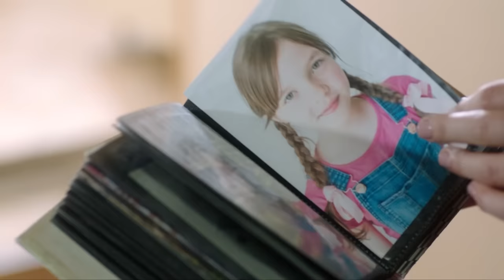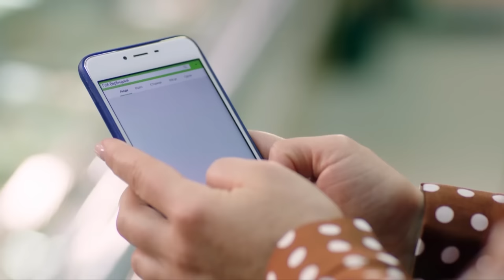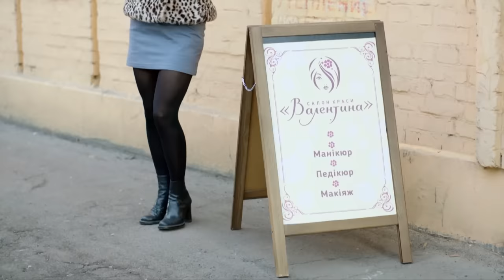She received an unexpected inheritance and a chance to change her life | Melodrama «THE HOUSE THAT»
THE HOUSE THAT (ALL EPISODES)

An incredible melodrama with an intricate plot! Tonya grew up in an orphanage, always dreaming of a family, but her relationship with her husband and his relatives did not work out. They are only used to taking advantage of Antonina's kindness and criticizing her. But at her new job, everything is different - it's as if Tonya has found herself in a fairy tale. The man she is looking after is very kind to her, like a father. He lives alone in a luxurious house and unexpectedly leaves Antonina it as an inheritance. Will the woman take the chance to start a new happy life?